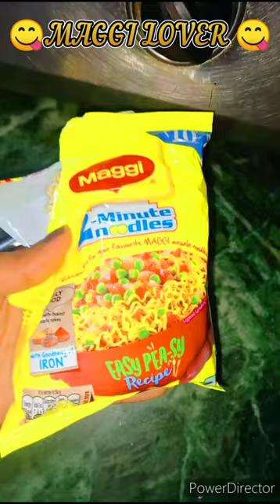maggi 😋😋😋😋 couplegoals happy kanchanrajshine thank you